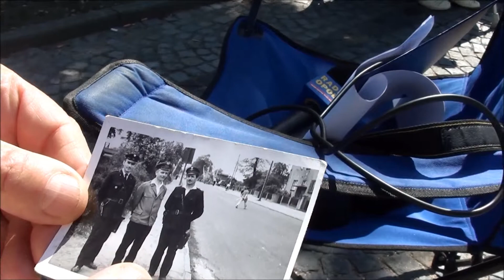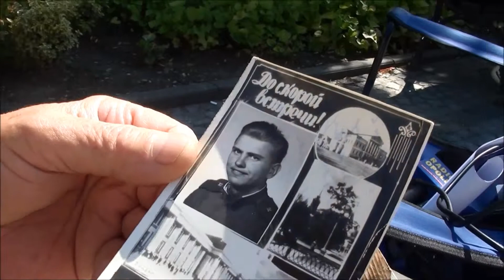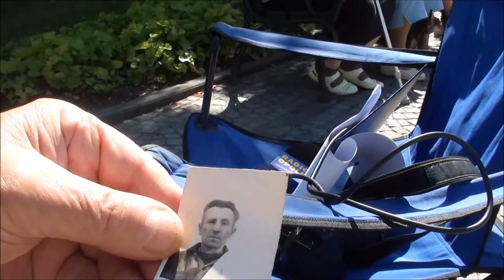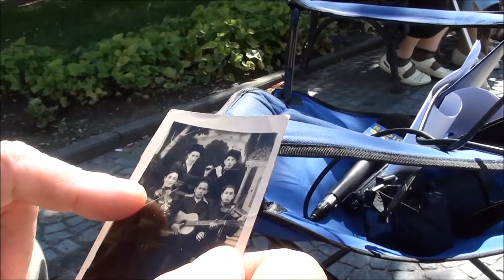Radiowa Odyseja w Głuchołazach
Mieszkający w Głuchołazach Kresowianie i ich potomkowie w czwartek na tamtejszym rynku dzielili się swoimi wspomnieniami. Przypomnijmy od soboty Radio Opole bierze udział w międzynarodowym projekcie "Spotkania Odyseja"